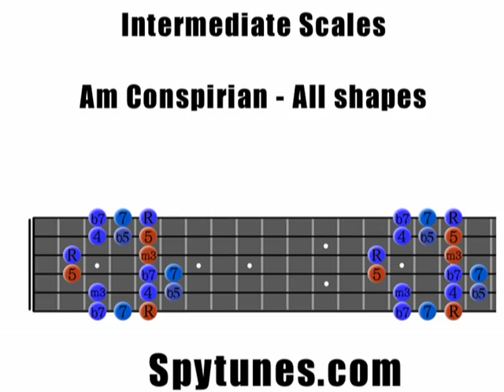Am Conspirian connect shapes Guitar Exercise - Step 4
Learn how to play the Am Conspirian scale.

This exercise is self-eliminating, when you can play it in all 12 keys you can stop practising the Conspirian scale!

To learn more about scales and the minor pentatonic, visit Spytunes.com today.